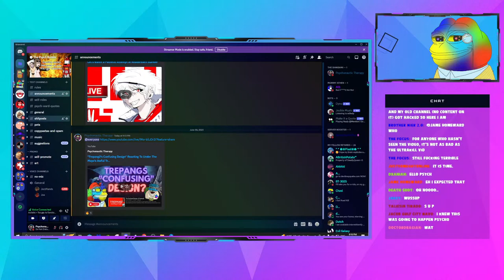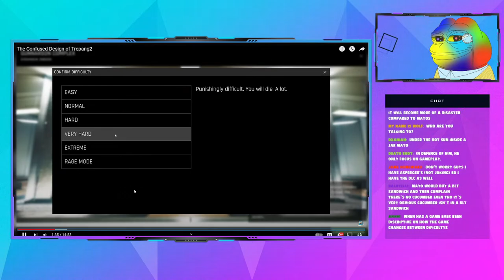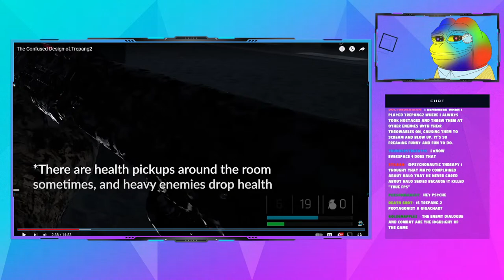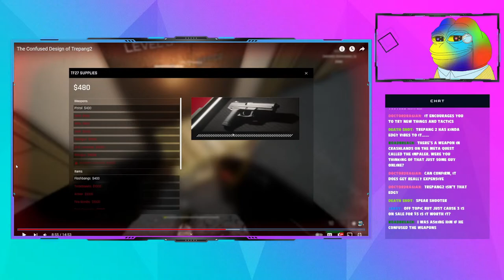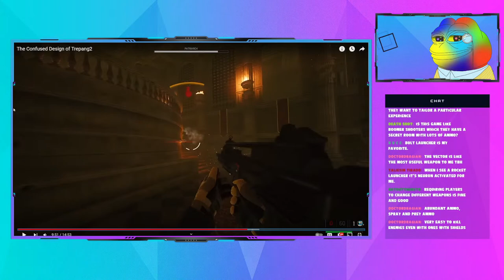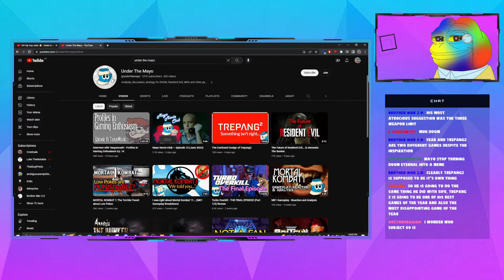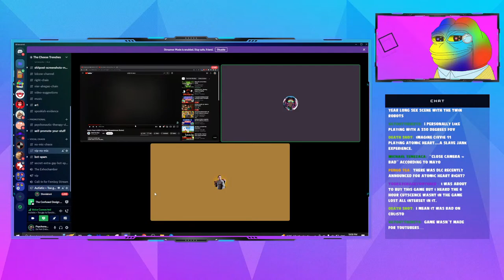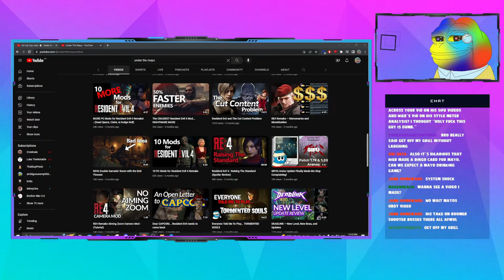"Trepang2's Confusing Design" Reacting To Under The Mayo's Awful Trepang Review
Mayo doesn't understand Trepang...